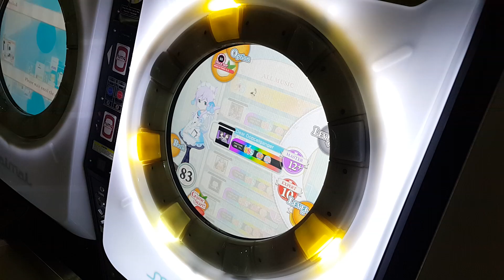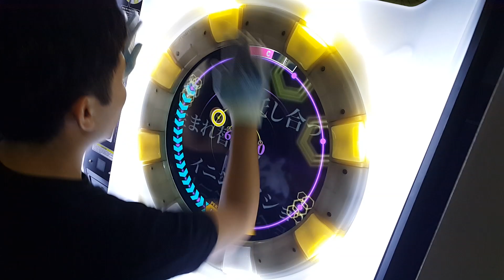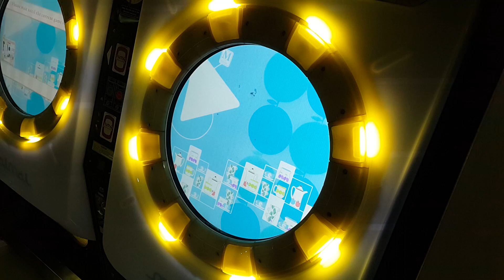[Maimai] 拝啓ドッペルゲンガー (MASTER/12) ALL PERFECT *60fps* (AP)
拝啓ドッペルゲンガー / Dear Doppelganger